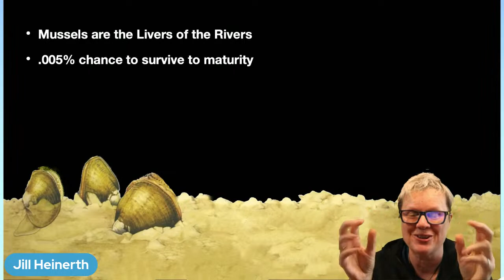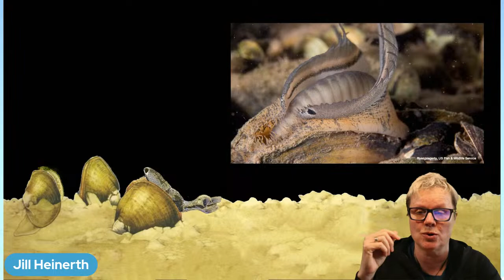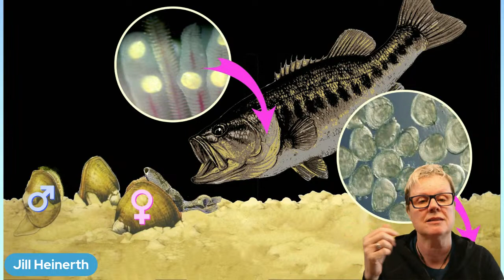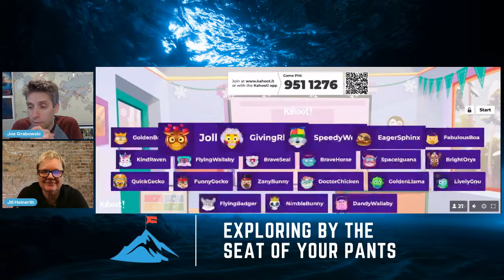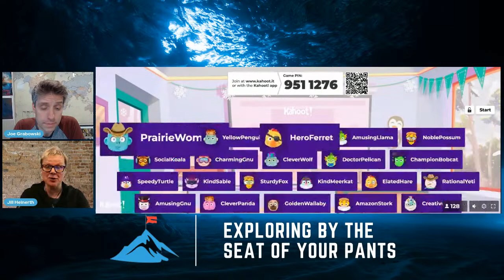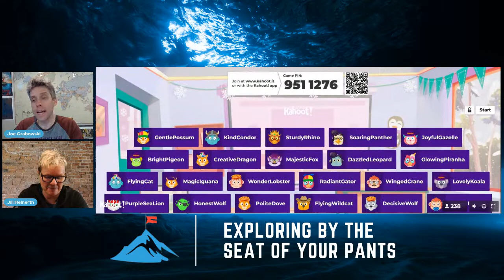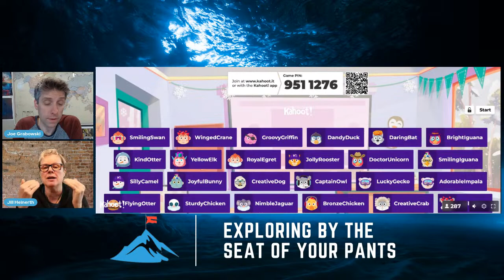Into the Planet with Jill Heinerth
Inside a dark underwater cave in the Ottawa River, Canada, endangered bivalves are making a last stand against invasive species. Pioneering cave explorer, Jill Heinerth shares the science of cave diving and why it is important to study unique animals that never see the light of day.

Cave diving explorer, Jill Heinerth shares remarkable images from submerged cave systems while illuminating the importance of protecting groundwater resources. Jill is a world class cave diver and water advocate, a veteran of over thirty years of filming, photography and exploration on projects in submerged caves around the world with National Geographic, NOAA, various educational institutions and television networks worldwide. She is the inaugural Explorer in Residence for the Royal Canadian Geographical Society, recipient of Canada’s prestigious Polar Medal and the diving world’s highest award from the Academy of Underwater Arts and Sciences, the NOGI.